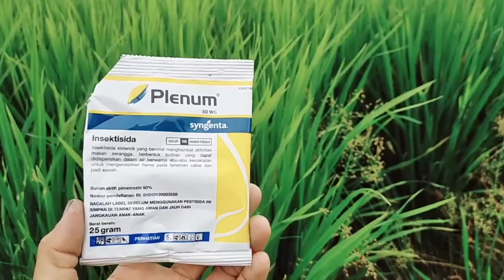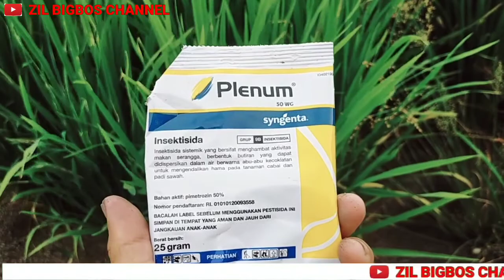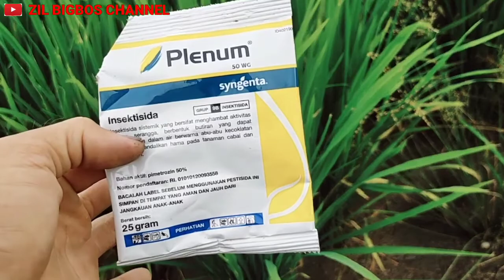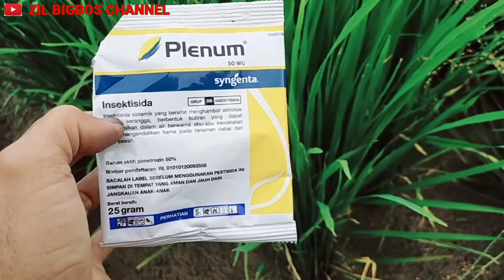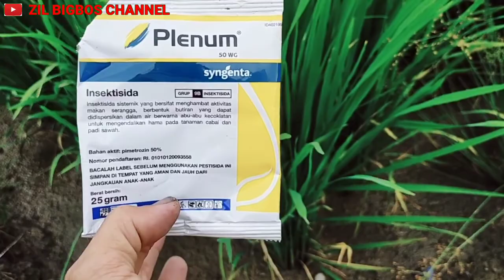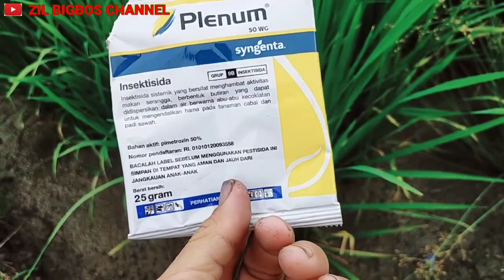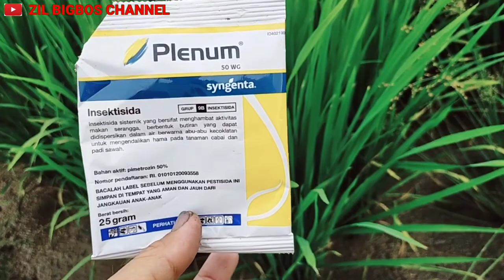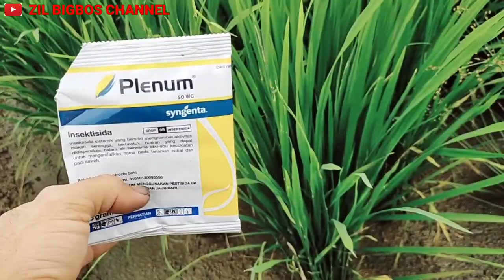insektisida sistemik plenum 50 WG untuk mengatasi berbagai jenis hama wereng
insektisida plenum 50 WG#insektisida sistemik untuk mengatasi berbagai jenis hama wereng#paling ampuh mengendalikan dan berantas hama wereng